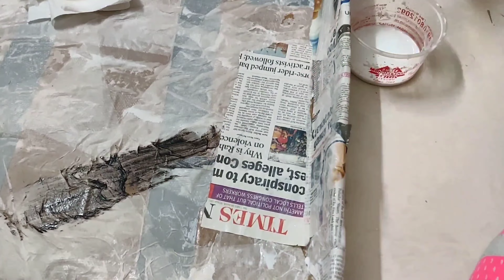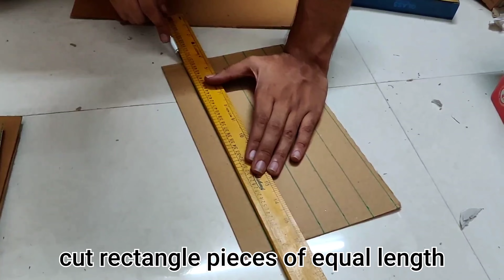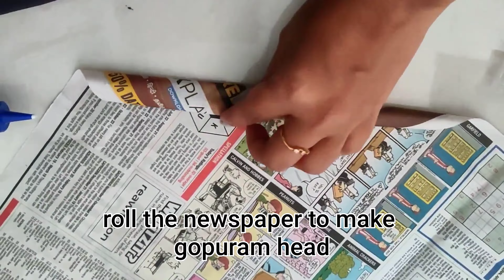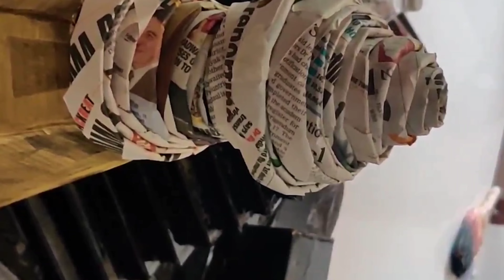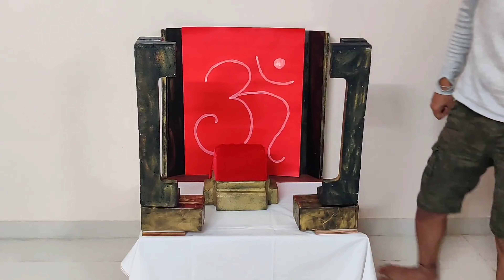Easy Ganesha Decoration | Ganesha Mandir | Sup Things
Hey guys!!
Here is a simple and easy way to decorate your little ganesha.
It just needs a little patience, flowers and leaves...